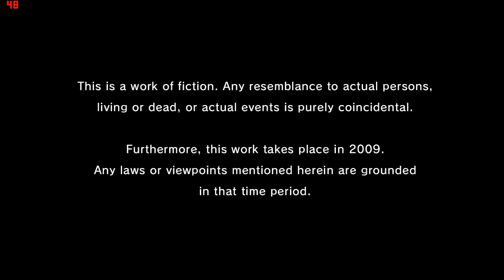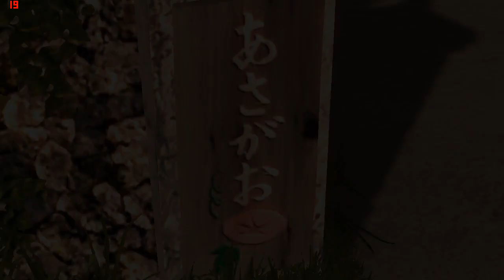YAKUZA 3 ON LOW END PC | INTEL HD 520 | INTEL CORE i3 | 8GB RAM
SPECS:
INTEGRATED GRAPHICS:INTEL HD 520
RAM:4x2 GB(DDR4)
PROCESSOR:
Intel® Core™ i3-6006u Processor 2.00 Ghz

FPS:
MIN: 25
AVG: 40
MAX: 55

Yakuza 3 (Japanese: 龍が如く3, Hepburn: Ryū ga Gotoku 3, "Like a Dragon 3") is the third main entry in the Yakuza series, released for the PlayStation 3 in 2009. It is developed by Sega's CS1 Team and published by Sega. It was released in Japan and South East Asia on February 26, 2009 and in North America and Europe on March 9, 2010 and March 12, 2010, respectively.A remaster containing all cut content was released in Japan on August 9, 2018 and worldwide on August 20, 2019 for the PlayStation 4, and on January 28, 2021 for Microsoft Windows and Xbox One. A sequel, Yakuza 4, was released on March 18, 2010 in Japan.